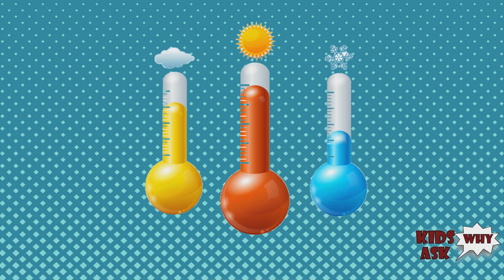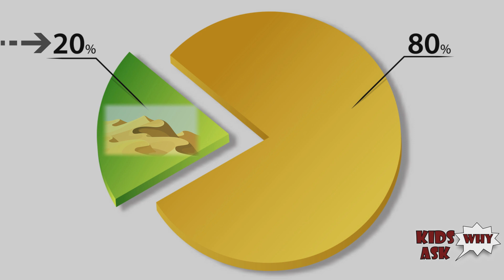Why are the Deserts so Hot?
A short educational video for kids explaining why are the Deserts so hot.